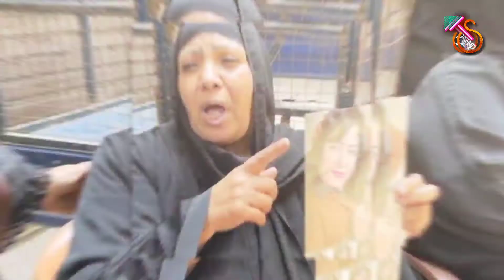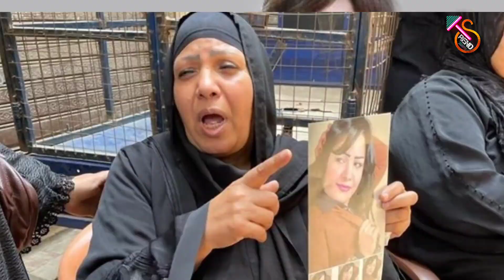لبس البدله الحمرا فرحه سجود والدة شيماء جمال بعد الحكم بالاعدام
فرحه وسجود والدة شيماء جمال في جلسه اليوم بعد النطق بالحكم علي المستشار أيمن حجاج و رد فعل ام شيماء جمال بعد النطق بالحكم في جلسه شيماء جمال اليوم
اعدام أيمن حجاج المتهم في قضيه شيماء جمال